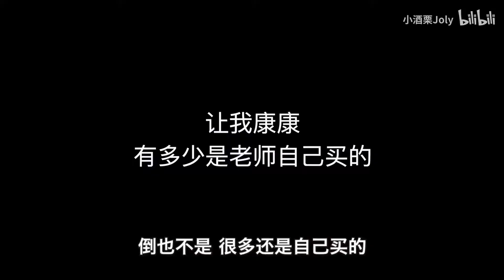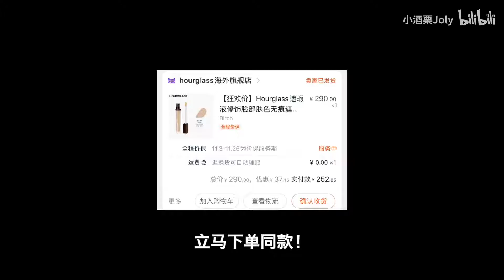Star makeup artist is so expensive?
Perform by : 小酒栗Joly

Send us your video links via email and we'll put them in our compilations!